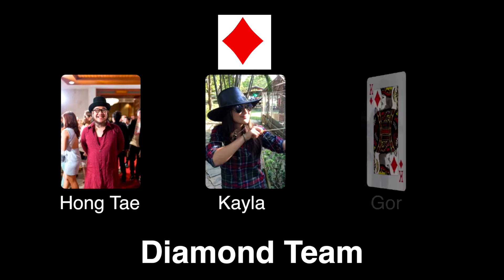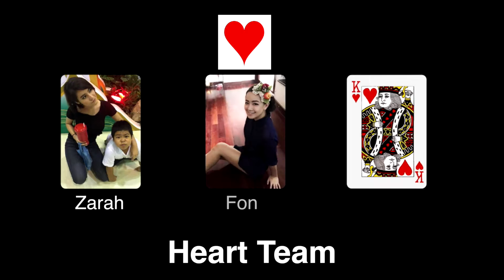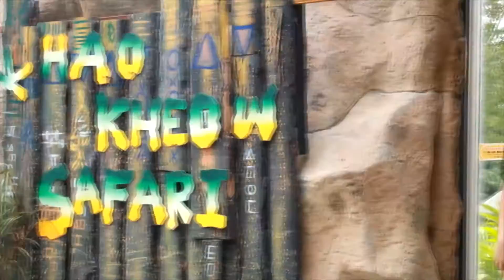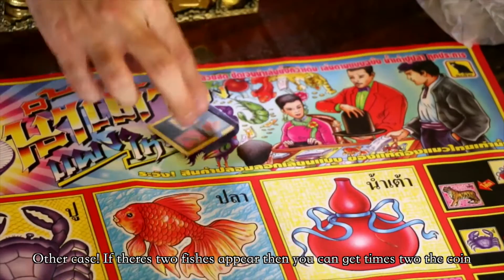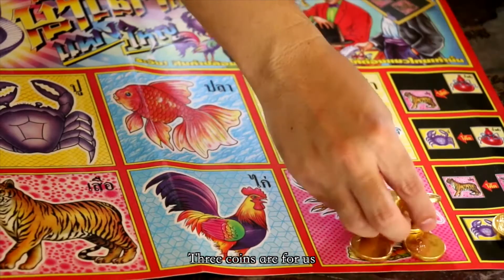สวนสัตว์เปิดเขาเขียว Kaowkaew Opening Zoo /RF Do Zoo Ep.09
สวนสัตว์เปิดเขาเขียว Kaowkaew Opening Zoo

9 คน 3 ทีม กับภาระกิจสุดมันส์ในสวนสัตว์ที่ใหญ่อันดับ 2 ของโลก
สวนสัตว์เปิดเขาเขียว สวนสัตว์ของประเทศไทยบ้านเรานี่เอง
ตอนที่ 1 พบกับสัตว์แห่งทุ่งหญ้าอาฟริกาทั้ง 17 ชนิด จะมีตัวอะไรบ้างเชิญชมได้เลยกับ RF Do Zoo Ep.09